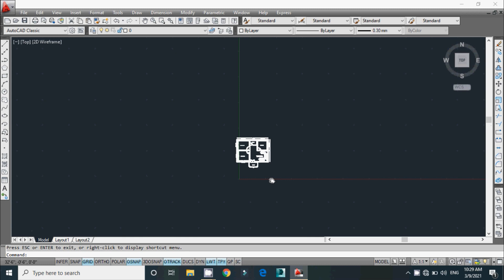32x23 house plan | 32x23 ghar ka naksha | 2 bed room house plan | 7 lac budget ka house plan